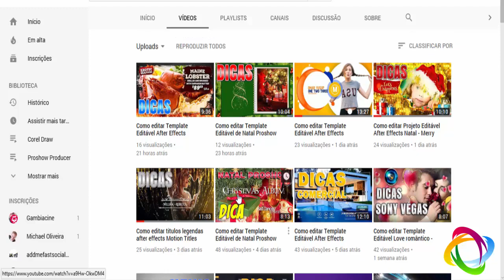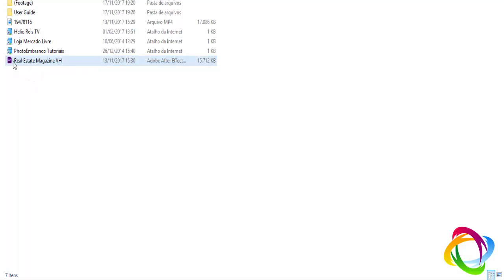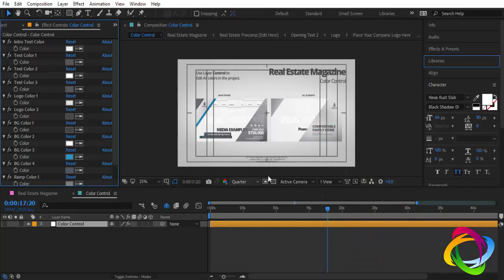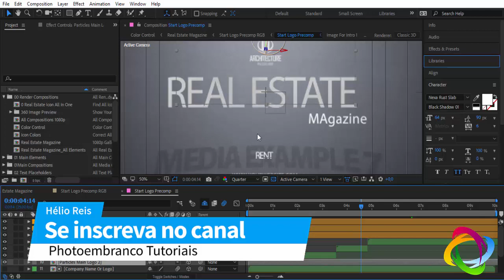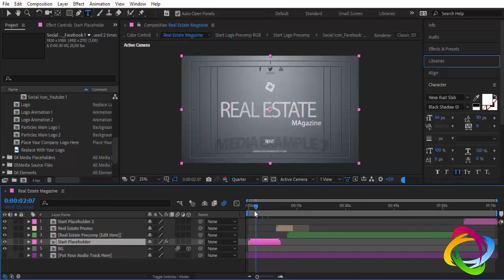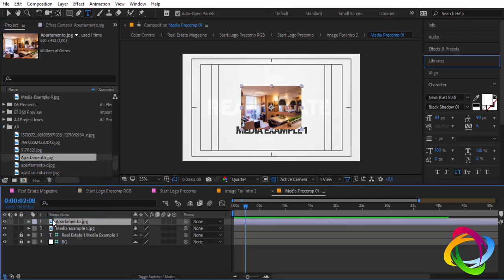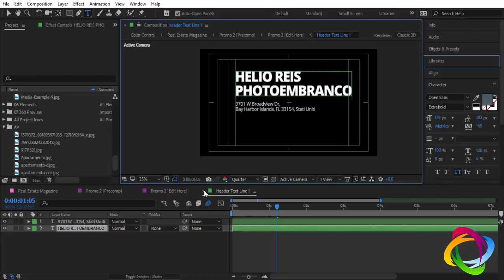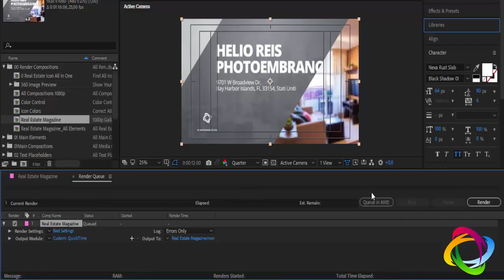Como editar Template Editável After Effects Comercial Publicidade -Magazine